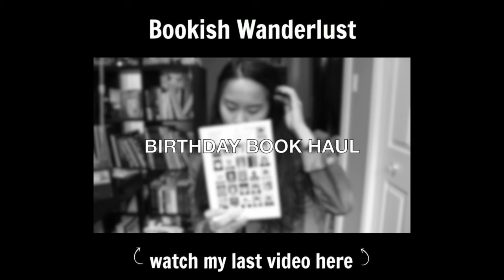GIANT BOOK HAUL | PART 1